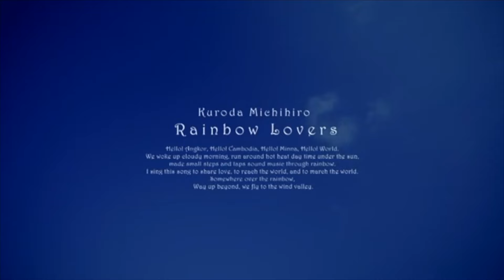（2022.10.24）黒田倫弘しばらく週イチTeeveeFANTOM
深刻な災害も起こった台風にやられたシルバーウィークの後半。
前日の24日に収録。
今日はひさしぶりの野球なんだ！と楽しみしてたクロダ、完全野球練習スタイルで登場。
メイクもしてないから、少し引き目で撮ってね！と。
・・・温帯低気圧に変わった台風の影響で、どしゃぶり開始。

【投稿お題】
・APIA0922の感想
・タイムトラベルできるようになったら、いつのどこに行ってみますか？
・秋の美味しいもの教えてください。
・引き続き・・・黒田曲、この曲のここが好き